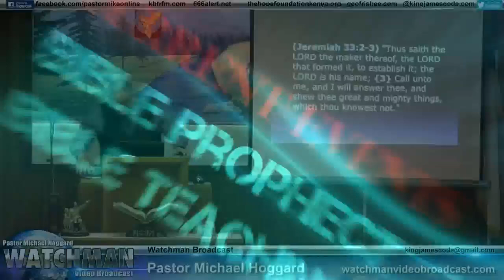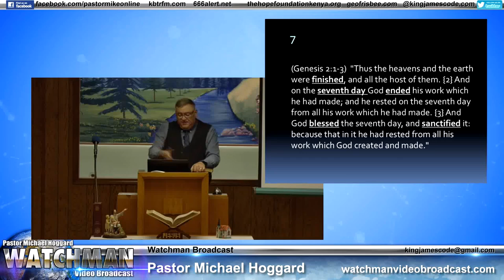7 The Sacred Number - Mike Hoggard